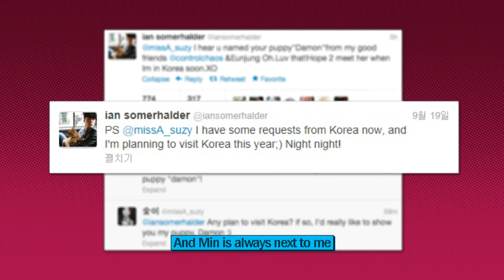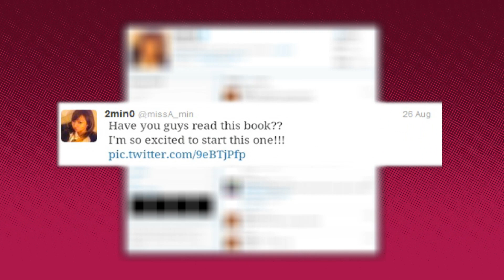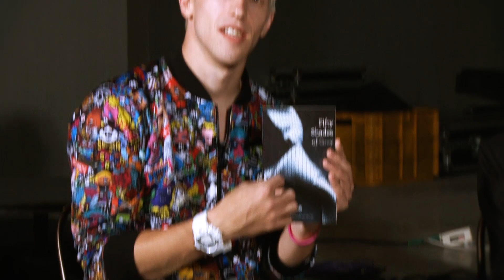JJANG! Episode 15/ Segment 2 - miss A Interview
INTERVIEW: miss A